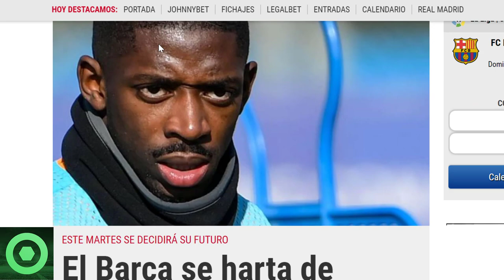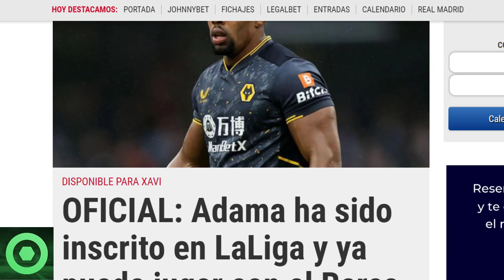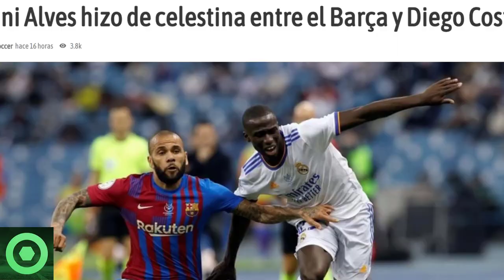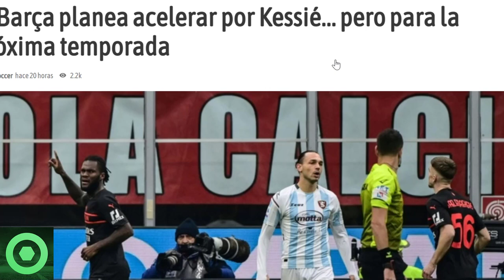⚠️¡B00M!⚠️ SITUACIÓN LÍMITE con DEMBÉLÉ 🔴 GRAN NOTICIA de ADAMA 🔴 DANI ALVES SORPRENDE 🔴 KESSIE 🟥